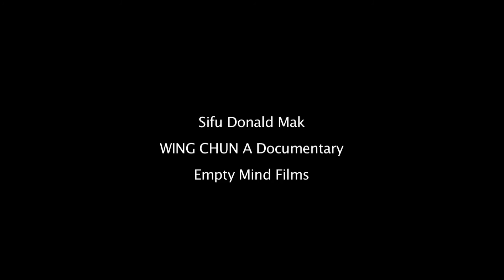WING CHUN a documentary with Donald Mak by Empty Mind Films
Clip from Wing Chun a documentary. This is part of an interview with sifu Donald Mak at his school ( International Wing Chun Organization ) in Hong Kong.

Wing Chun has seen explosive growth, fueled by a blockbuster movie and a legion of new followers who regard it as the most effective fighting art there is. "We have seen heat waves before and not just because of Bruce Lee" says Ip Ching, son of Grandmaster Ip Man. Experience Wing Chun in its most authentic setting as we take you on a guided tour of many of Hong Kong's top schools. Although there is only one Wing Chun it has evolved into many styles... from Ip Man Wing Chun to those that continue to develop the martial art as it spreads worldwide. "Even Ip Man modified his kungfu from his practice so we cannot stick to the word genuine anymore" says master Sam Lau, a direct student of Ip Man. Sifu Keung says simply "No matter which branch no one can say their Wing Chun is 100 percent perfect as each have their own way of practicing and if theirs is useless it will disappear."
Watch, listen and learn as teachers and students share their knowledge and experience of the principles, training and practical fighting aspects of Wing Chun. Now widely accepted as one of the most efficient and practical martial arts for both men and women in the world.

Finally a documentary that cuts through all the hype, the myths and the politics to explore Wing Chun in the authentic setting of Hong Kong and ask "is this the most effective martial art in the world?"